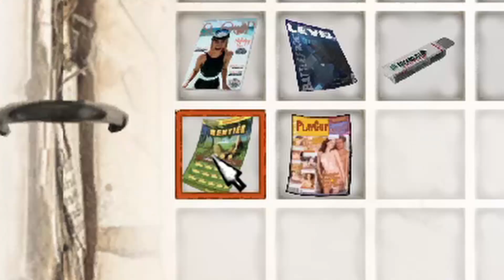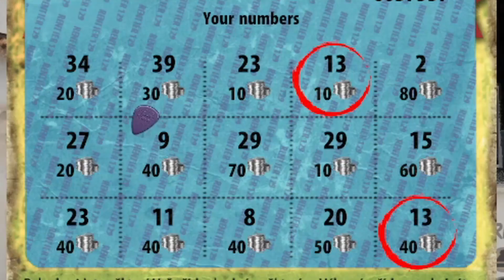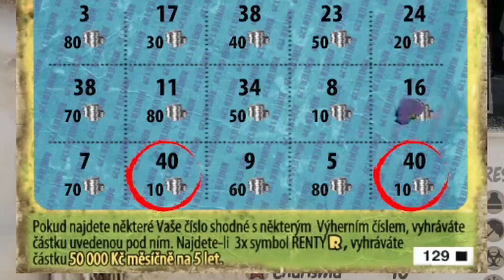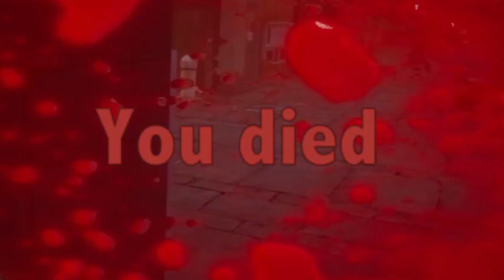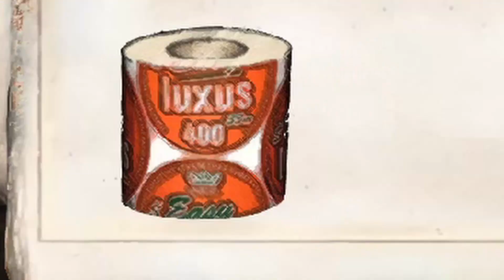Hobo: Tough Life - Doar că DEVIN DEPENDENT de LOZURI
Hobo: Tough Life is a city survival RPG. You play as a homeless person and your main goal is to survive. To do this you will have to deal with hunger, hostile environment, human unconcern and with forthcoming winter. Play with friends or with other players online and do whatever it takes to survive.

Fight for your life on the merciless street. Search bins for food and booze. Beg, resort to pickpocketing, do literally anything to make it through another day. Get something to burn to keep yourself warm, for the weather is about to get worse. Freezing winter nights may be your biggest enemy, but not the only one, so be aware of unpleasant surprises lurking in the dark corners of the city.

Explore the hidden nooks of the city and look for useful items to help you survive and discover various attractive locations.